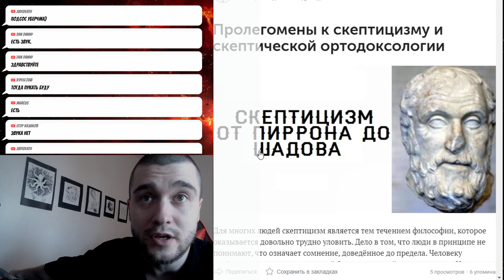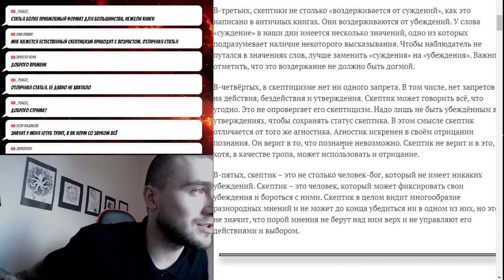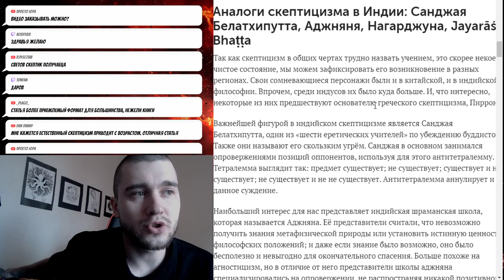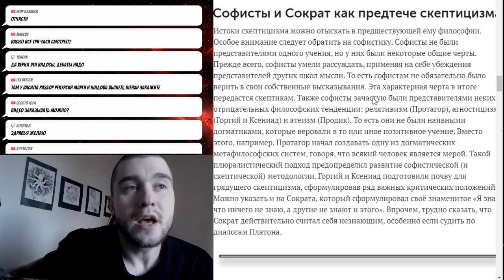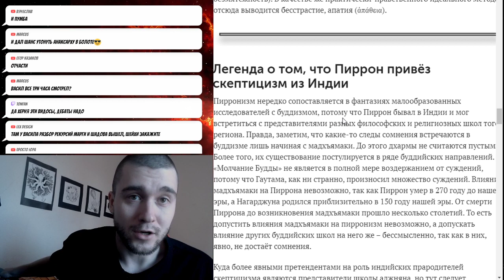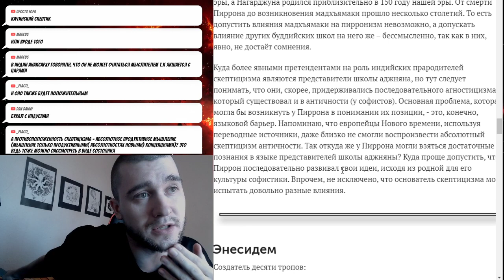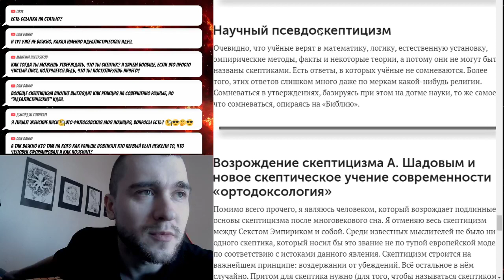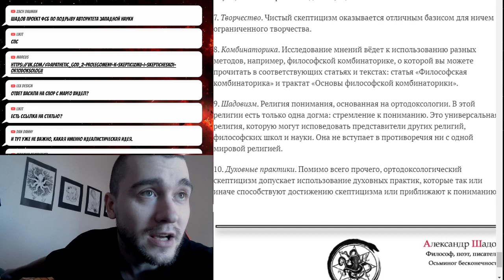Пролегомены к скептицизму и скептической ортодоксологии